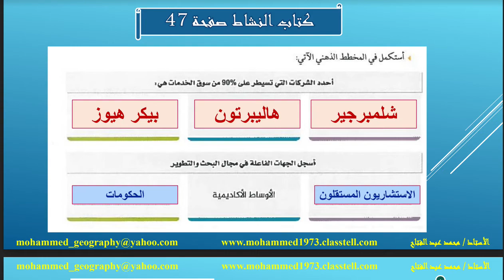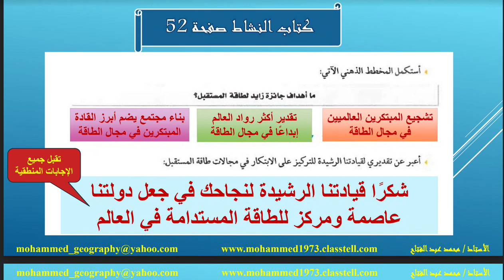حل درس ( أثر الابتكار التكنولوجي في قطاعي النفط والغاز الطبيعي ) الدراسات الاجتماعية للصف الثاني عشر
حل كتاب الدراسات الاجتماعية للصف الثاني عشر